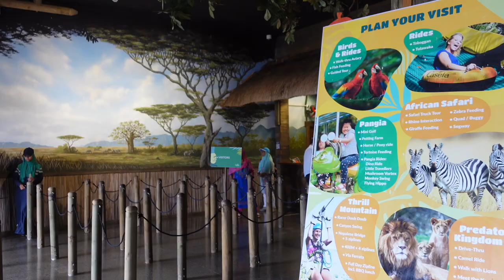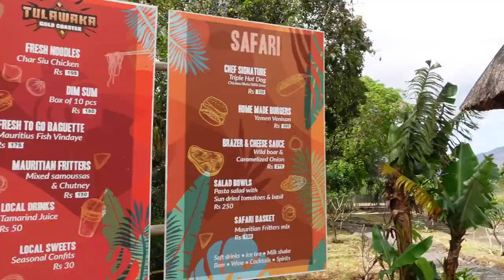A typical day on vacation in Mauritius | Casela Nature Park, Pamplemousses Garden, Beach Day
Welcome to the Mauritius Vlog! In this vlog, we are visiting Casela Nature Park for the safari and the Pamplemousses Botanical Garden. I hope you enjoy it!

Much love,
Tommy

00:00 - 3:50 Beach time
3:51 - 5:49 Casela Nature Park
5:50 - 7:41 Botanical Garden